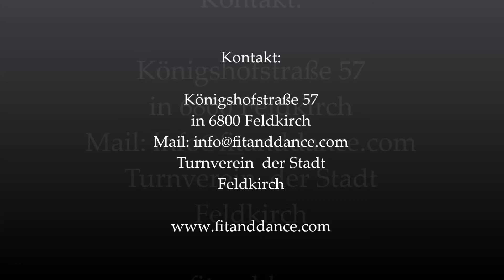Kids Dancing - Kindergartenlied " Hände Waschen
Verein Fit & Dance Feldkirch Vorarlberg
Kindertanzen, Hip Hop, Akrobatik Kinderballett für 3, 4, 5, 6, 7, 8, 9…. jährige Kinder. Onlinetanzen lernen Chorographien und live Kurse auf Anfrage

CHILDREN DANCE WHIT FUN!! 3 YEARS ..TOO. EVERY DANCE
There is no best age to start dancing. From our research, the most conducive age to begin serious training is around ages 3-9. Prior to this children should be acquiring movement and co-ordination skills in age-appropriate activities that might include dance.

Online platforms like YouTube have a huge repository of dance videos that you can use to watch and learn. You will even find free and subscription-based online dance classes that you can register on and improve on your skills.